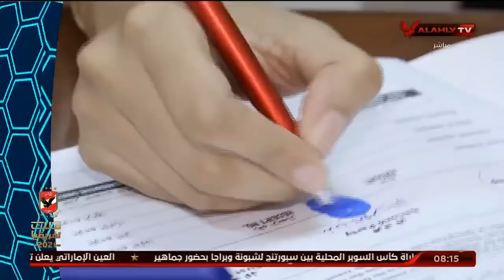الحلقة الكامل | الأبطال مع هيثم السعيد | 28-7-2021